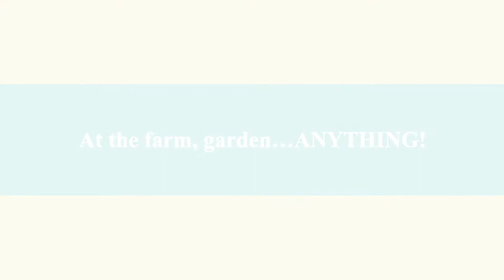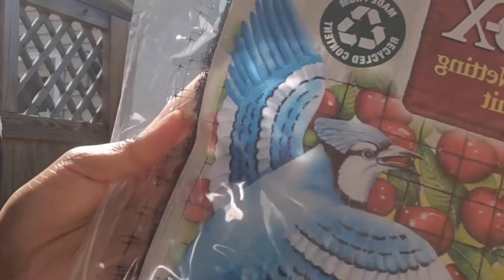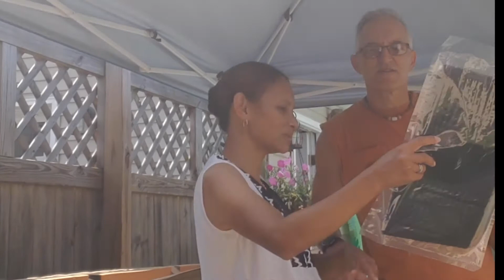GOJI BERRIES DELIVERED! Our last one...MAYBE!? / UNBOXING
Goji berries, also known as wolfberries or by their scientific name of Lycium barbarum, are a reddish-orange berry with a sweet and sour flavor. One variety of goji berries tastes almost like a tomato while another leans more toward the tangy side of the berry family—closer to a cranberry. Goji berries have long been used as a central ingredient in traditional Chinese medicine, and the vast majority of goji berries sold in the United States are dried and imported from China.

What Are Goji Berries?
Indigenous to Asia, goji berries grow on vines and look a bit like tiny grape tomatoes; like tomatoes, potatoes, peppers, and eggplant, they belong to the nightshade family. Goji berries aren't easy to find fresh in the United States, though. When you do come across them, you can expect to pay a hefty price.

How to Use Goji Berries
Dried goji berries are readily available and easy to use in smoothies and raw vegan elixirs. If you don't have a powerful blender, you may want to rehydrate them first in a little water or apple juice to soften them before you blend them. Goji berry powder is also available and can be stirred directly into juices, herbal teas, or even just water.